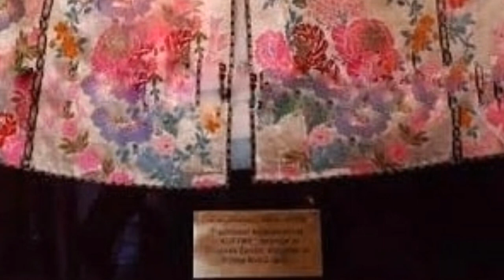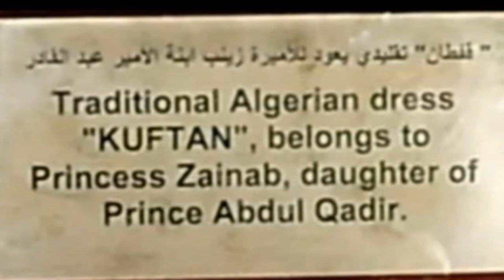قفطان جزائري لإبنة الأمير عبد القادر معروض في متحف بدمشق سوريا Algerian Caftan in Damascus Syria